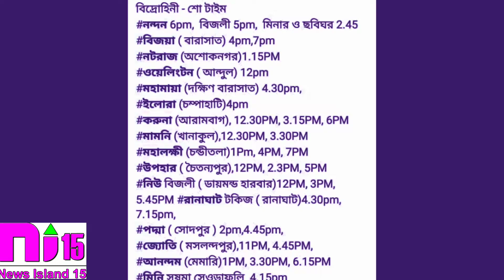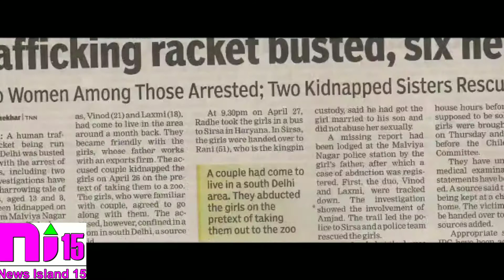REVIEW | BIDROHINI | ANJAN CHOUDHURY GHARANA MOVIE | NEWS ISLAND 15 | February 18, 2020